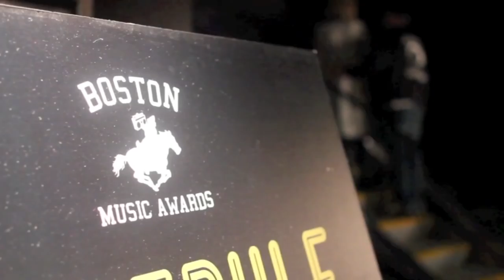Quiet Desperation (Season 4 Ep-3) "Empty"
Quiet Desperation Season 4  Episode Three (or 3) "Empty"

Starving creative type Rob Potylo continues to fight to be an artist in the lovely city of Boston. On this episode he competes in the Boston Comedy Festival. Quiet Desperation is a collective of artists in the Greater Boston area looking to connect and create and also RISE.

Starring- Rob Potylo, Alvan Long, Ernie Boch Jr.

Asst Editor- Gordon Maniskas

Produced by Erik Angra

Final Song is by Sheldon Mirowitz